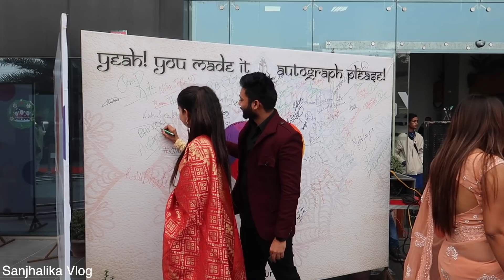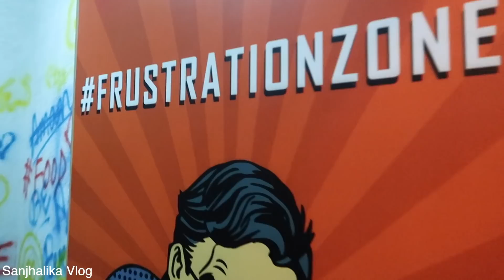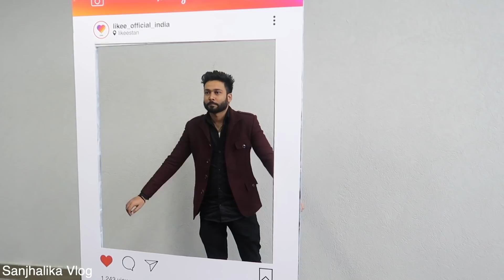AWARD FROM LIKEE | Sanjhalika Vlog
Hey Guys!
So this video is regarding the Likee event which happened some days back in December.
We met various creators there.It was a good experience.We were awarded the Best Comedian i.e. Baklol Video !

I hope you guys will enjoy watching all the fun that we had !